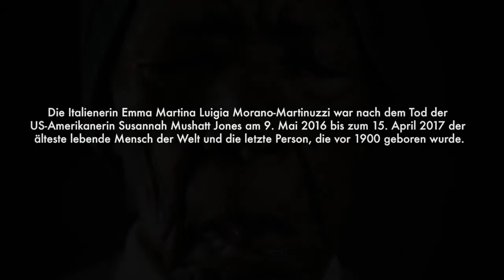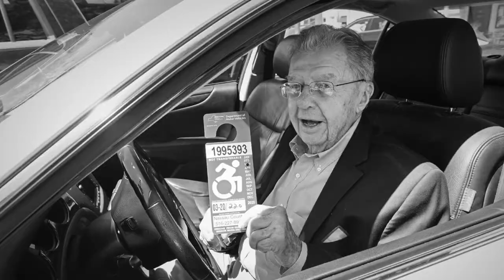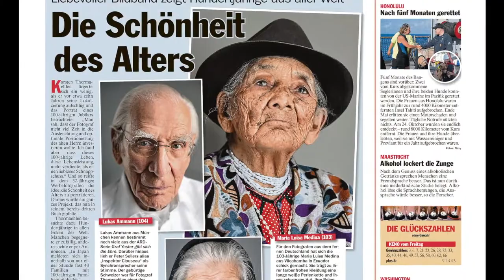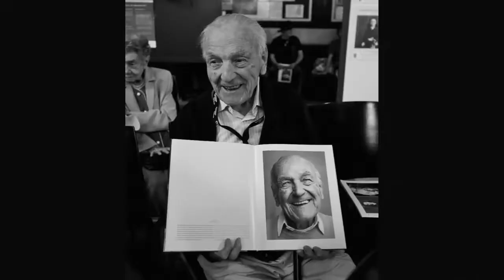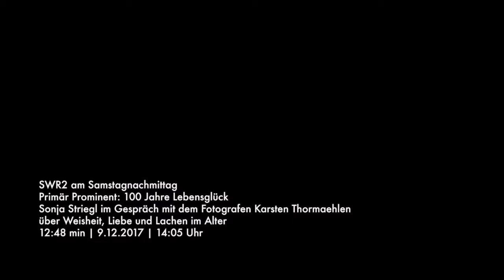100 Jahre Lebensglück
Videoinstallation anlässlich der Ausstellung „Grey is the new Pink“, die zwischen dem 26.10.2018 und 1.9.2019 im Weltkulturen Museum Frankfurt gezeigt wurde: Fotoaufnahmen aus Karsten Thormaehlens Buch- und Ausstellungsprojekten „Aging Gracefully“, „Happy at 100“, „1899“ und „Pioniere der Zukunft“; SWR-Redakteurin Sonja Striegl im Gespräch mit dem Fotografen Karsten Thormaehlen über Weisheit, Liebe und Lachen im Alter